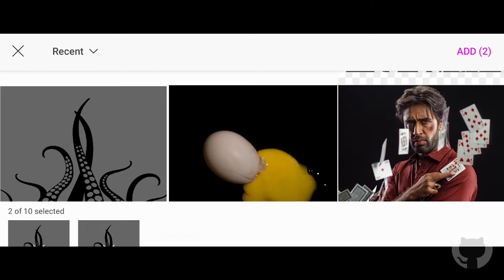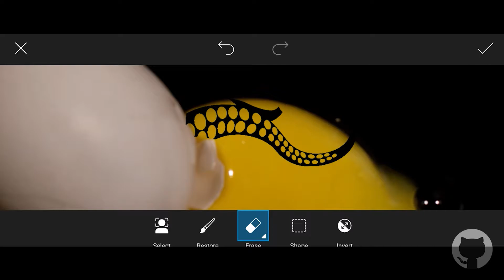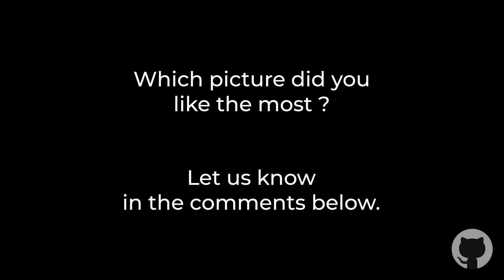8 Photography Hacks to Shoot Eggs - Part 2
In this brand new video, samLOVEphotography shows more amazing and unique pictures of eggs. So, grab your camera and start right now. Get awesome images and concepts and share with us on Instagram, by sharing your photos with samLOVEphotography.

Keep Supporting